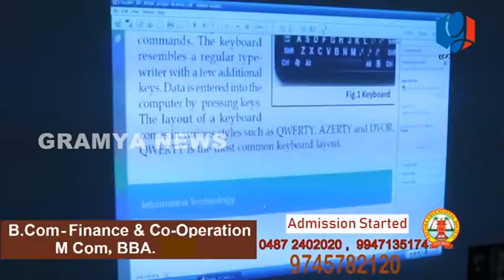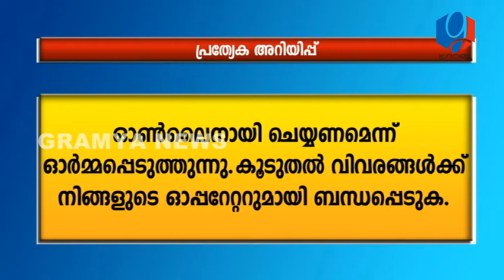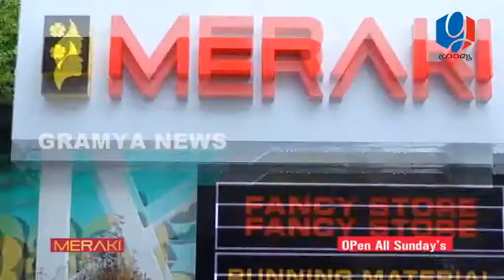GRAMYA NEWS AUGUST12 2021